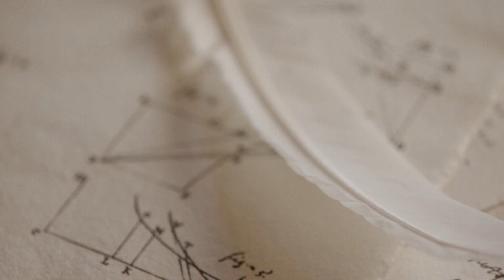ÉMILIE Trailer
A historical short film drama about the forgotten woman scientist Émilie du Chatelet's last year in life battling love, knowledge, rejection and heartbreak.
Originally Felicia Bichard's one woman solo show in 2019, now a film with the fantastic Ala Riani as Èmilie.

Produced by Felicia and JP Bichard
Written and directed by Felicia Bichard
Filmed, edited and VFX by JP Bichard
Ala Riani as Émilie
Johan L. Heinstedt as St Lambert Jan Schmidt as Voltaire
Isabella Sjööns as Émilie’s maid
Plus Nora Ullert, Anna Svensson Kundromichalis, Mikael Bernelöv, Thomas Hagaeus
Costume: Maria Franzon (Émilie's dresses), Anna Kjellsdotter, Marianne Bernt Stange
Hair/wardrobe: Vera Björk - Make-up: Elisabeth Freiberger & Linda Liedberg
A Bichard Studios Production